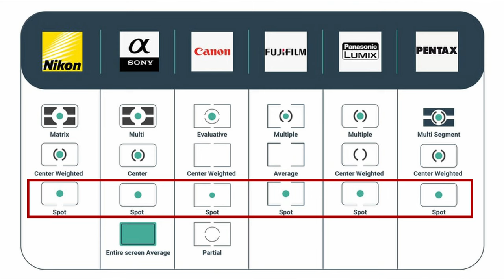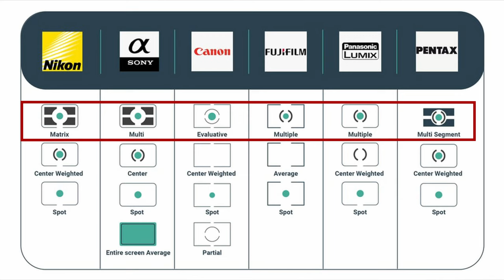Nhiếp ảnh Cơ bản - Thiết lập chế độ đo sáng trong Nhiếp ảnh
Anh Hafoto chia sẻ kiến thức về việc cách thiết lập chế độ đo sáng trong Nhiếp ảnh.
✅ Mọi người xem toàn bộ Lớp Học Nhiếp Ảnh của Hafoto Training